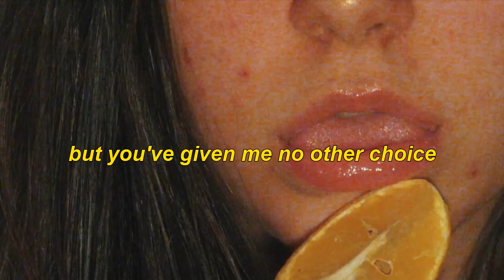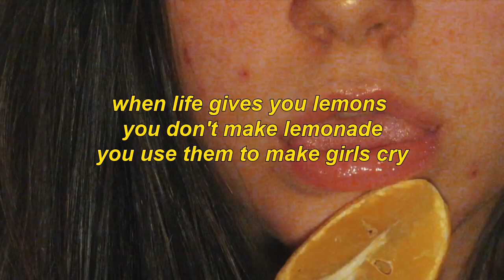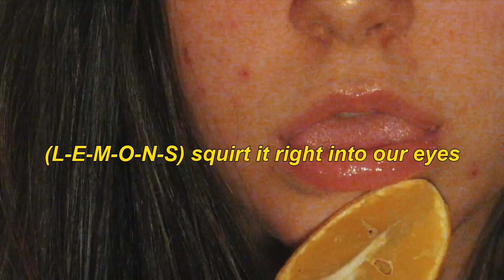Lemons - Brye | Lyrics Video | there's a billion people on this planet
Lemons - Brye (Lyrics Video) | There's a billion people on this planet that you could bother, but for some reason you chose me.

hey there!
this is my first video on my first channel, and I am currently obsessed with this song so I made it my first video.
I really love this song and I hope you enjoy it too.

please let me know how you like it in the comments!